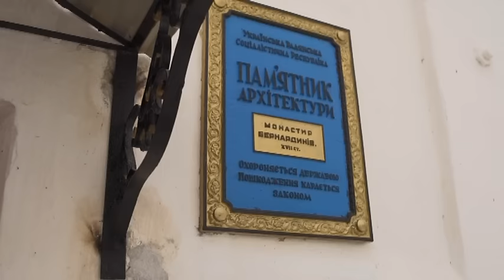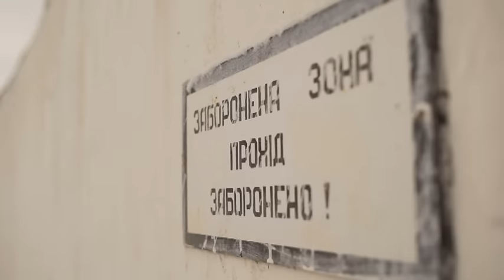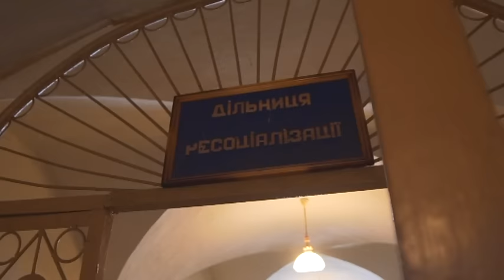NN 161221 SJ KOLONIYA ZAMK 1